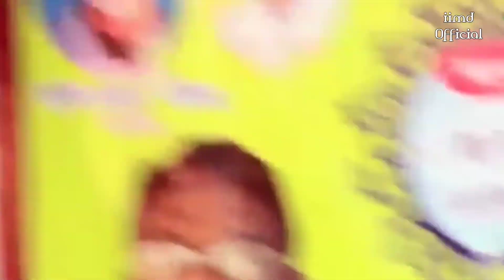Nikhat Muradabadi नौजवानों की दिल की धड़कन | निखत मुरादाबादी Ki Mushaira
Nikhat Muradabadi नौजवानों की दिल की धड़कन | निखत मुरादाबादी Ki Mushaira Na Pyar Ankho Me Rahi | Khubsurat Shayara Ki Khubsurat Mushaira | Nikhat Muradabadi Main Zindagi Me Tujhe Kamyab Kardungi | Hina Anjum Ki Mushaira#Shorts tujhko Main Bhul Jau Ye Mumkin Nhi | Hina Anjum Ki Mushaira Dil Ka Karobar Karoge Bolo Na | Hina Anjum Ki Mushaira 2021 | Raton Ko Jagne Ka Maza | Hina Anjum Ki Mushaira | Chale Aao Tumhari Yaad Aati Hai | Hina Anjum Ki Mushaira Chale Aao Meri Aankhein Bulati hai | Hina Anjum Mushaira 2021 Hina Anjum Ki Mushaira Tumhari Yaad Satati Hai imran pratapgarhi ki naat | Imran Pratapgarhi Falasteen | Nikhat Amrohi Romantic Mushaira Video | Tu Baat Meri Ab Maan Bhi Jaa Kehti Hoon Tujhe Badi Pyar Se | Islam Is My Deen | iimd Official

About Us
This is pure Islamic Video channel where you will find latest mushaira video short mushiara clip Islamic speeches of different Speaker all over the world like Mufti Tariq Masood, Maulana Tariq Jameel, Dr Zakir Naik, imran pratapgarhi and many others in urdu languages. Our Aim Is To Spread Islam All Over The World And In This Channel You Will Watch All About Islam.

Islam is my deen does not necessarily agree with or condone the ideologies, messages, theological opinions and views of speakers.

If you find any unauthentic content on our channel which is anti Islamic or against any law or personality please notify via you comments and we shall make all the efforts to block it after reviewing.